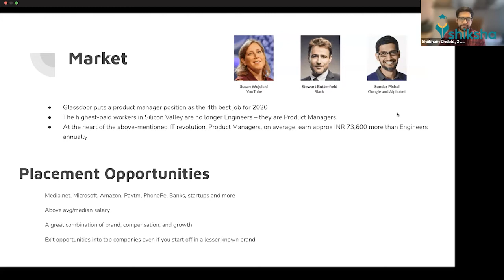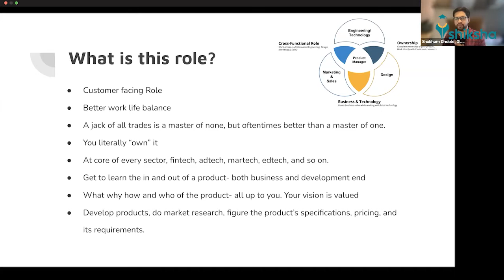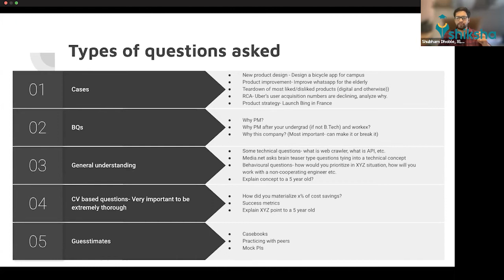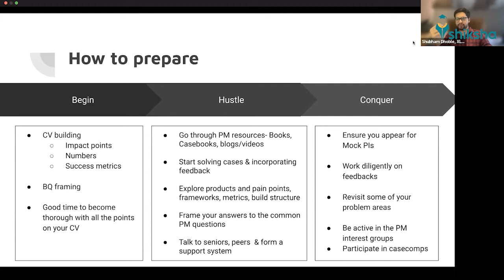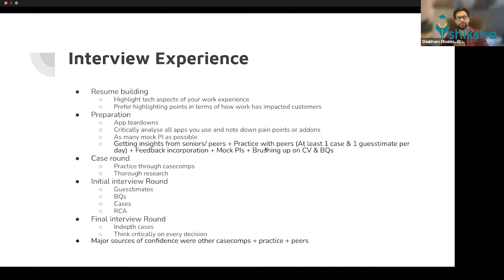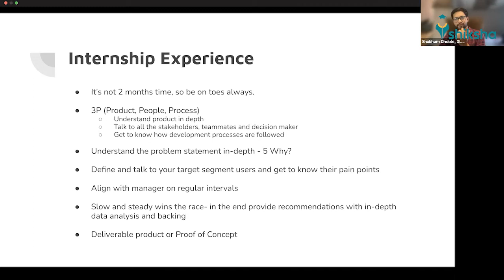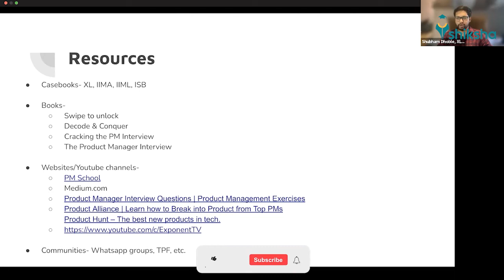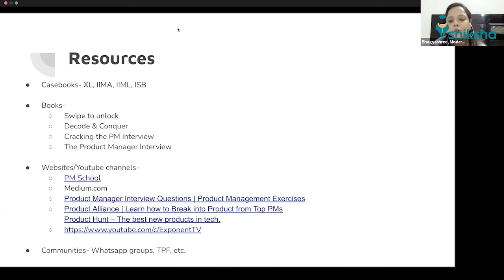All About MBA Internship Experience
MBA internships give you the opportunity to work for some of the world's top firms, gain experience in a new industry, and put the learning and skills you've gained from your MBA into practice. If you perform well during an MBA internship, you could end up with a full-time job. Shubham Dhoble, Ex-student from XLRI.

Topics to be covered:

1-The placement process for interviews in visiting companies
2- Roles and projects assigned during internships
3- Journey of the internship
4- Future prospects
0:00 Introduction
0:57 Guest Introduction
2:30 Is there any particular reason like why all engineers are getting into MBA
5:20 What choices can MBA students really look up to
7:00 Finance specialized internships in MBA
7:55 Brief about product  management
8:40 Extrovert struggle during interview
9:49 Scope of MBA in healthcare Management
13:28 Brief about HR Domain Internship before MBA
19:15 PM summer internship experience
20:05 Brief about placement opportunities
23:03 What are the roles in market
26:09 Different types of roles in market
28:29 Types of question asked
33:22 How to prepare
37:00 Interview experience
39:27 Internship experience
42:00 Resources
58:28 Conclusion
59:09 Vote of thanks